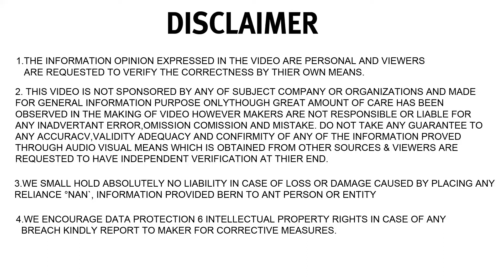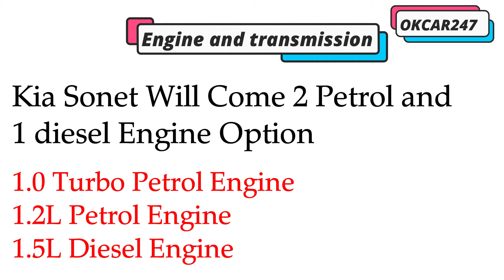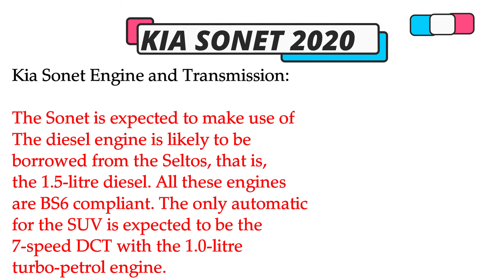2020 kia sonet | kia sonet features 🔥🔥2020 kia sonet all details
Kia Sonet Sub-4m SUV Likely To Launch In India By August 2020
• From the outside, the Sonet looks like a scaled-down Seltos .
• Will get features like a 10.25-inch infotainment system, connected car          technology and a Bose sound system.
• Likely to be powered by BS6-compliant petrol and diesel engines.
• Launch timeline could be altered due to the coronavirus situation.

The interior of the Kia Sonet has been spotted for the first time. It looks familiar as it borrows plenty of styling cues from the bigger Seltos. The Sonet’s dashboard comes with a familiar floating infotainment system which connects the instrument panel. It also comes with a redesigned central console.

In terms of features, the Sonet will be offered with a 10.25-inch infotainment system, connected car technology, climate control and a Bose sound system. Other expected features include Android Auto and Apple CarPlay, a wireless phone charger, cruise control, a multi-info display as well as keyless entry with push-button start. Expected safety features include 6 airbags, ABS with EBD, rear parking sensors and a rear view camera.

We expect prices for the Sonet to start from Rs 7 lakh (ex-showroom). The Sonet will lock horns with the Hyundai Venue, Ford EcoSport, Tata Nexon and the Mahindra XUV300.